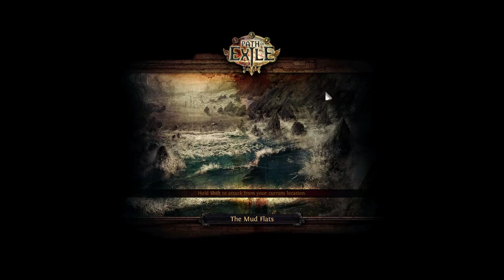Let's Show Gameplay Path of Exile Forsaken Masters Part 1 (german) (Arc Totem Templar)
Bevor wir mit dem neuen Let's Play, im baldigen Patch beginnen, versuchen wir es an kleinen Run. Ein Totem Templer ist eindach am einfachsten zu spielen. Deshalb Let's Rush!

Fragen, Ideen oder Tipps? SCHREIBTS in die Kommentare!